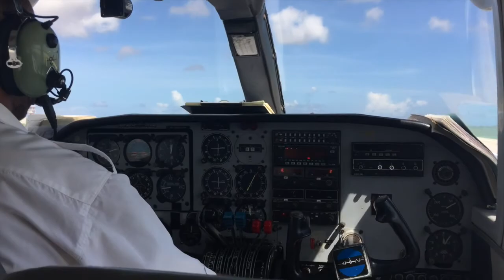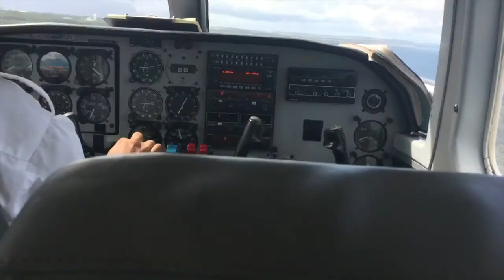Bonaire and Curacao 2016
Bonaire and Curacao November 2016